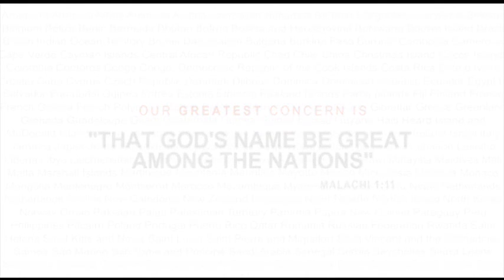Gospel in Hindi Series Part #2: All Have Sinned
This series on the Gospel has been translated into Hindi.